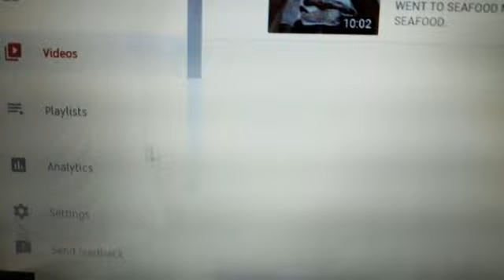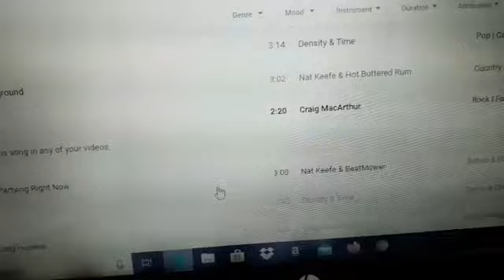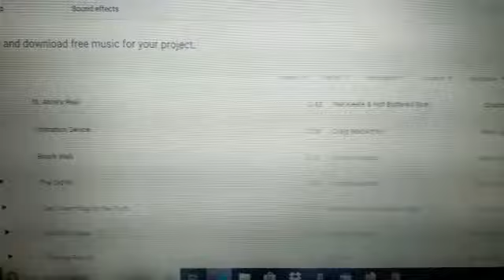THINGS I WISH I KNEW BEFORE STARTING A YOUTUBE CHANNEL( MY 4 YRS EXPERIENCE AS A YOUTUBER)MUST WATCH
IN THIS VIDEO IAM GOING TO DEBUNK MANY USEFUL THUNGS YOU NEED TO KNOW BEFORE STARTING A YOUTUBE CHANNEL AND BECOME SUCCESSFUL.KUST WATCH TILL THE END.
VERY INFORMATIVE AND EDUCATIVE LESSONS TO ARTICULATE.MY 4 YEARS EXPERIENCE

FACEBOOK Bonita D King TV AND BEYONDBEAUTYSTYLES.